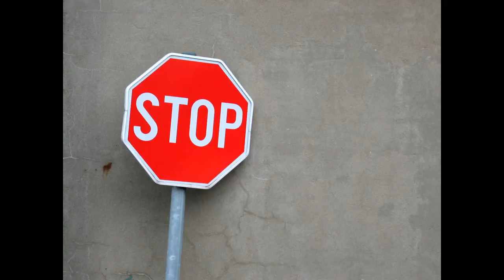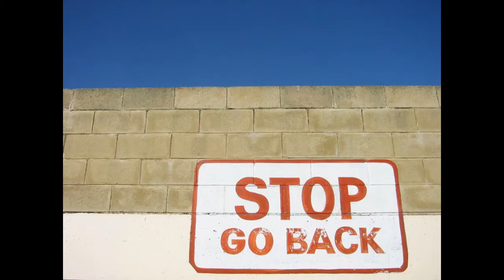Across This Antheap (Two Different Versions) by Andy Partridge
Here you have two demo's from Fuzzy Warbles Volume 6. The first is a demo from the Skylarking sessions and the other, which starts at the 2:50 mark is from the Oranges and Lemons recordings.
Enjoy this one-two punch from Uncle Andy Partridge.